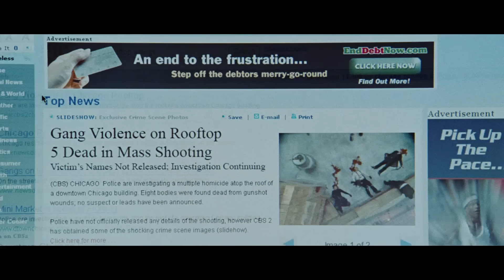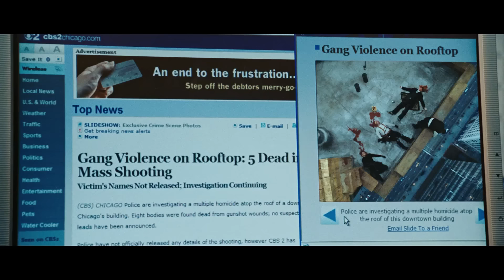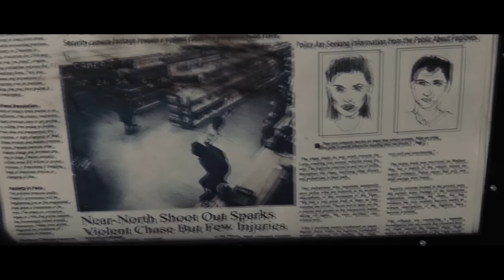Wanted | The Office Beatdown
Wesley (James McAvoy)courageously confronts his boss, delivering an impassioned and inspiring farewell before leaving with a bang.

Wesley’s (James McAvoy) life is over – his pathetic old one, anyway…Fortunately, it is all because of a girl. Enter sizzling-hot Fox (Angelina Jolie), who crashes into his life and introduces him to the Fraternity, a secret society of assassins, led by the enigmatic Sloan (Morgan Freeman). Seems Wes’s long-lost father was killed while working for the Fraternity and Wes has been selected to target the rogue member who murdered him. But before he can complete his assignment, Wes must first uncover the dark secrets behind the Fraternity in order to determine his own destiny.

Cast: James McAvoy, Morgan Freeman, Angelina Jolie, Terence Stamp, Thomas Kretschmann, Common
Produced by: Marc Platt, Jim Lemley, Jason Netter, Iain Smith
Directed by: Timur Bekmambetov